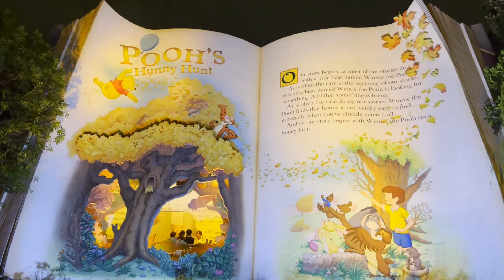First Time Visiting Tokyo Disneyland - Japan 2023 Vlog ✈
Once again apologies for the gap between this vlog and the last one but here's the second part of my Tokyo vlog (during my trip to Japan last year) where I visited Tokyo Disneyland for the first. It also happens to be my shortest vlog so far because it turns out I didn't have a lot of usable footage when I was editing this 😂

All Footage Recorded From My iPhone 14 Pro

Timestamps:

00:00 - Intro
00:46 - World Bazaar/Main Street, USA
01:06 - Jungle Cruise
01:20 - Big Thunder Mountain/Lunch
01:34 - It's A Small World
02:18 - Enchanted Tale Of Beauty and The Beast
03:20 - Cinderella Castle
03:51 - Pooh's Hunny Hunt
04:01 - Dinner/End